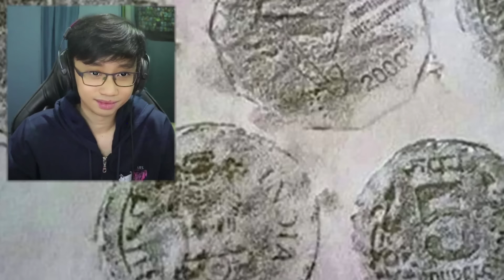KABATAAN PAGASA NG BAYAN Moments (BATA REACTS Filter)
kabataan ang pagasa ng bayan with bata filter